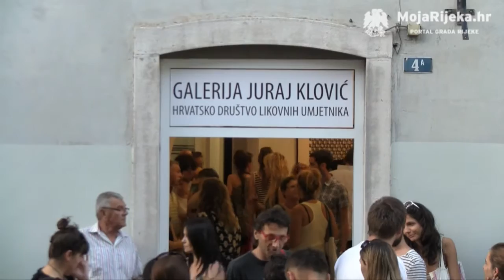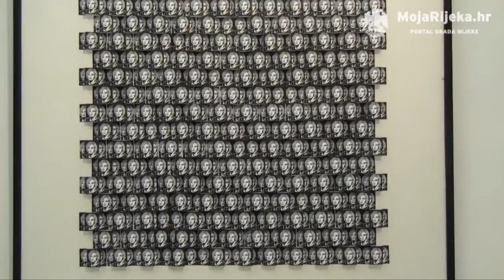MojaRijeka.hr - Novoprimljeni članovi HDLU Rijeka 2013